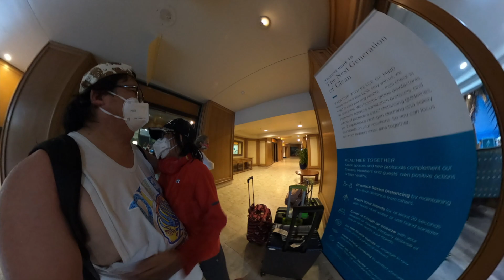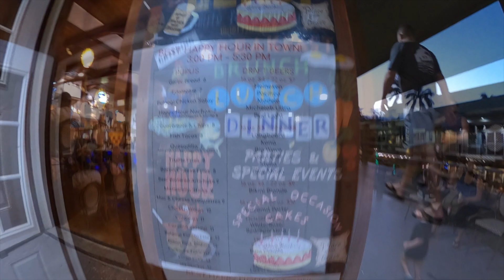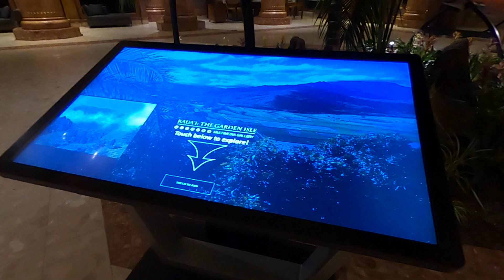2021 KAUAI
Family vacation video compilation @ MARRIOTT'S KAUAI BEACH CLUB.